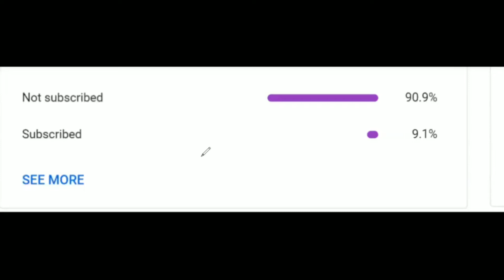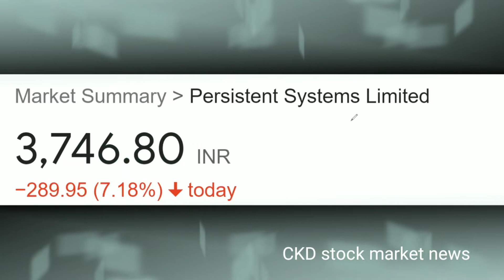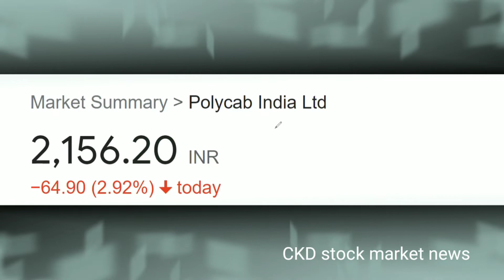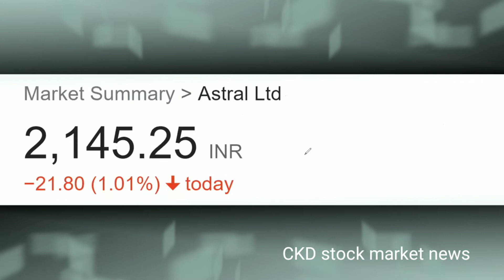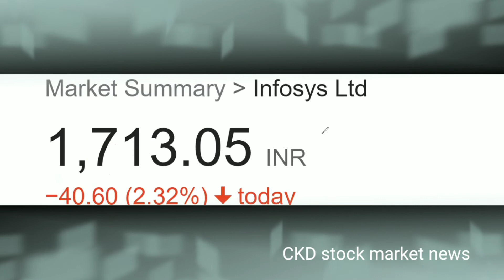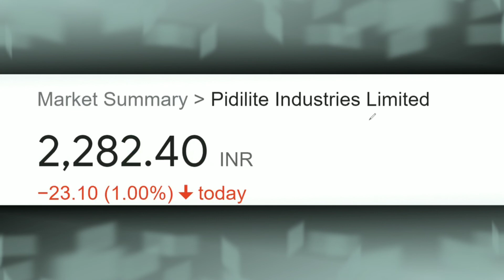Share market crash. Why share market crash today. Latest stock market news.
To Shares for SIP .
Mutual funds for SIP or Lumpsum .
Shares for #2022
Top Dividend Paying Stocks for 2022/For all time
upcoming ipo
stock market is falling
LATEST IPO UPDATE .

Best Share's for long term investment.
Shares for beginners .
How to invest in equity market .
I am going to start Which shares an intelligent investor Should keep in his portfolio ., by this video I will provide you Shares for Portfolio . You should keep those shares on your watchlist and invest accordingly .
Top Share's which makes your portfolio healthy.
Best fundamental strong share .
Best shares for long term investment.

For Portfolio कैसे बनाएं and कौन से शेयर्स शामिल करें Watch this series .  Portfolio कैसे बनाएं and कौन से शेयर्स शामिल करें Watch this series . अपना portfolio कैसे बनाएं , देखे नीचे दी गई सीरीज , कौन से शेयर खरीदे , देखे फुल एपिसोड -

EXCHANGE TRADED FUNDS
KARNATAKA BANK
UCO BANK
Rupa industries Ltd
Hindalco Ltd